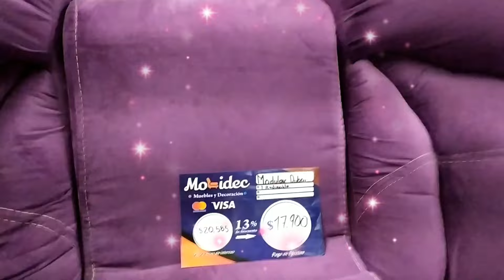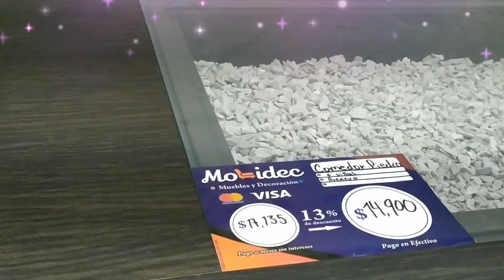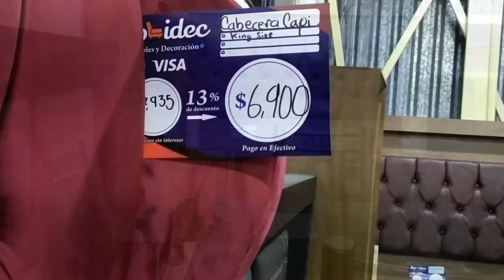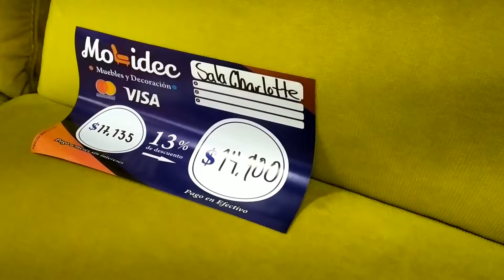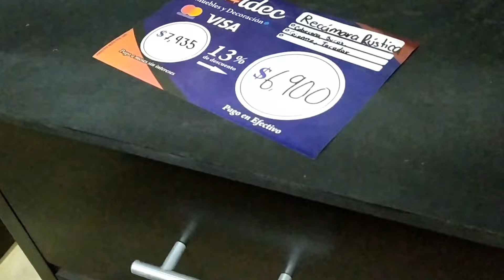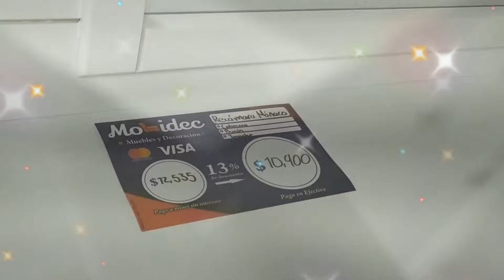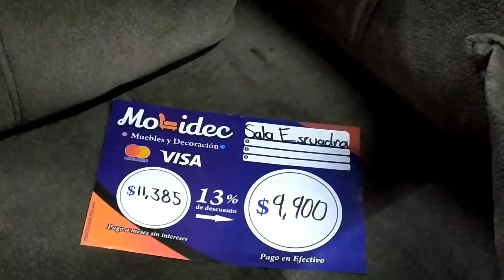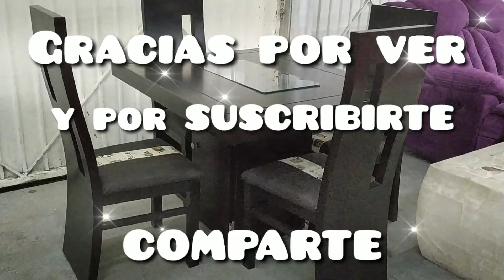⭐Recorrido/Mueblería en Neza/Comedores/Recámaras/Salas y mucho más para decorar tu casa u oficina.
Holaaa que tal!!! Personitas que visitan mi canal...Aquí les dejo información sobre esta mueblería ubicada en Neza.komo ya habran visto en el video,cuenta con exelentes muebles.

Av. 4a Num 168 Colonia Benito Juárez en ciudad Nezahualcóyot

Visita la página de Facebook de la mueblería para más información 👍

💕 Gracias por tu comentario

CORREO ELECTRÓNICO